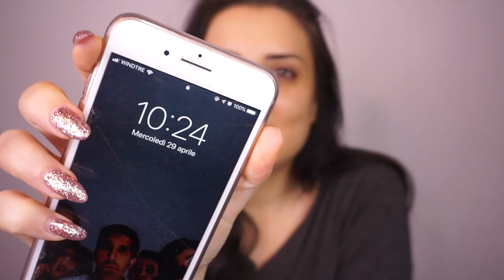AUTOABBRONZANTE VISO: FUNZIONA DAVVERO? 🥵 | Test & Tell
✧ Trovi l'Overnight Self Tan Face Gel di KICKS qui

INCI PRODOTTO:
ACQUA , DIMETICICONE, GLICERINA, PROPANEDIOLO, C15-19 ALKANE , DIIDROSSIRACETONE, ETOSIDIGIGOLOLO , IDROSSIETIL ACRILATO / SODIO ACRILILIMETIL TAURATO COPOLIMERO, SACCHARIDEERITROLOSIO, ESTRATTO DI CRISPUS DI CHONDRUS, IALURONATO DI SODIO, OLIO DI CASTORO IDROGENATO PEG-40, ETILESILGLICERINA, ACIDO CITRICO, CITRATO DI SODIO, METABISOLFITO DI SODIO, FENOSSIETANOLO, PROFUMO

Il video non è in collaborazione con il brand.